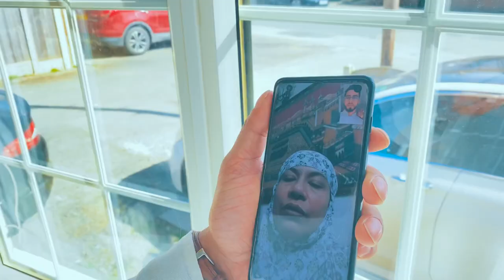Shafi & Nadia’s Nikkah Trailer shot on iphone 12pro max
All shots taken on Iphone